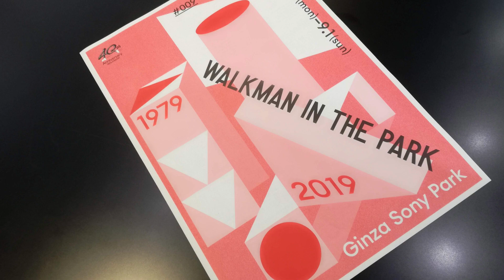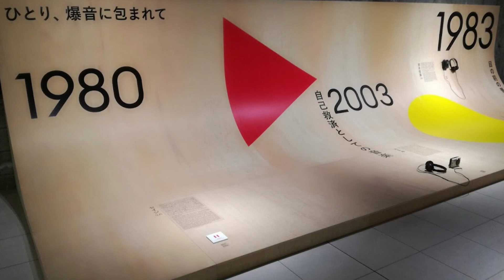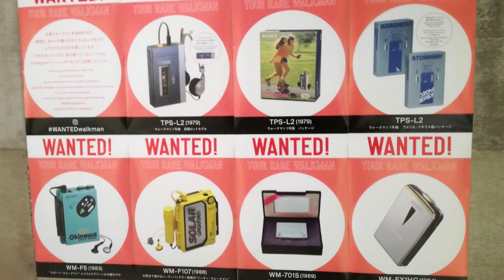【西城秀樹の効果絶大】7月1日はウォークマンの日～WALKMAN伝説の話～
1979年にSONYから発売された初代ウォークマン。7月1日に発売されたことからウォークマンの日と呼ばれています。そこに西城秀樹さんが絡んでくるわけですが、そんなWALKMAN雑談です。
【ブログ：7月1日はウォークマンの日～WALKMAN伝説～】
【ブログ：ウォークマン40周年イベントの様子】